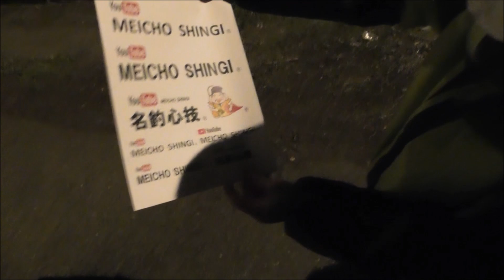仕事帰りのちょい釣り ♪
以前に太刀魚を釣ったポイントで、今は何が釣れるのかやってみました(^^♪